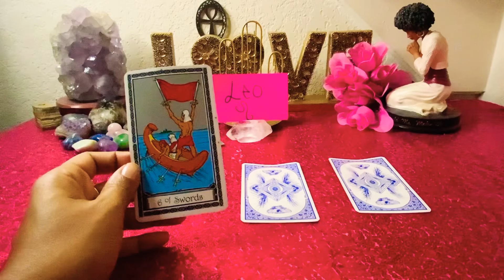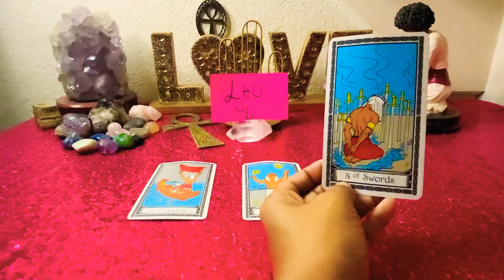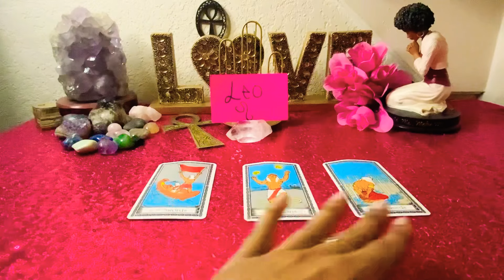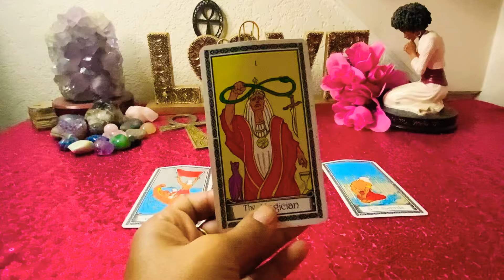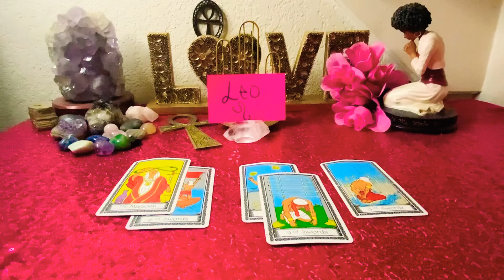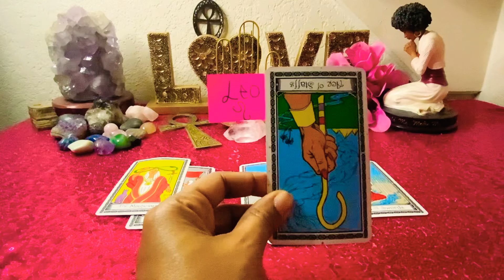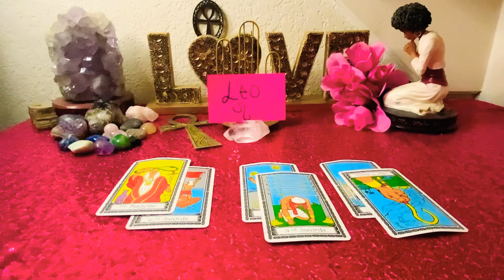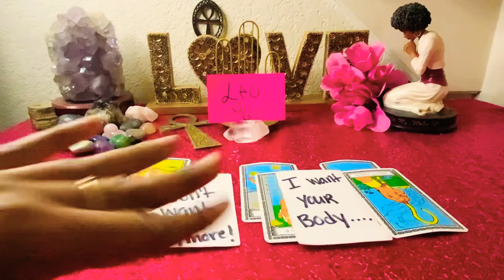LEO♌️FK MY PAST😤THATS OLD NEWS🤷🏽‍♂️MY LION🦁IS THE BEST❤️THING TO EVER HAPPEN TO ME! I WANT YOU👀